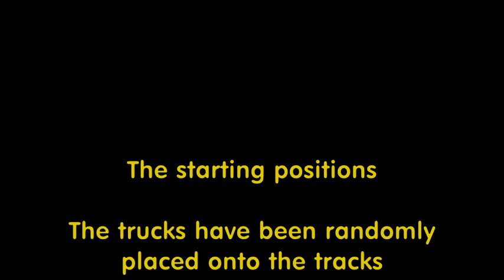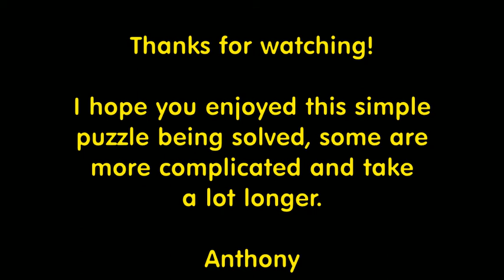O Gauge Shunting Puzzle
7'6 x 2'
DCC throughout
Peco points and tracks
Ixion Fowler loco
Dapol and Skytrex trucks
Skytrex Dockside being built